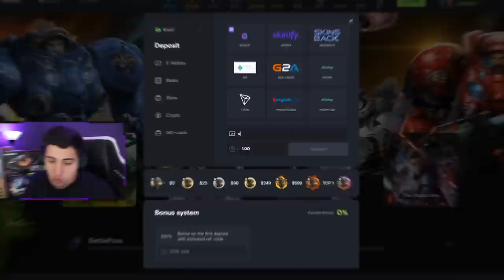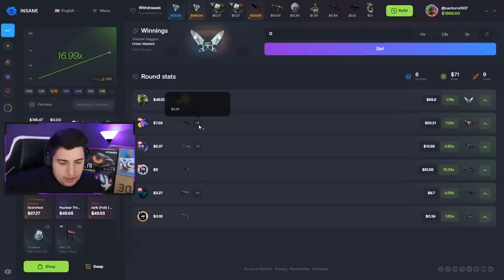Primeira partida com a SCAR-L no CS:GO (uma nova opção para M4A4 e M4A1-S)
Conheça uma nova opção para M4A4 no CS:GO, a Scar-L. Veja como seria sua gameplay dentro do jogo.